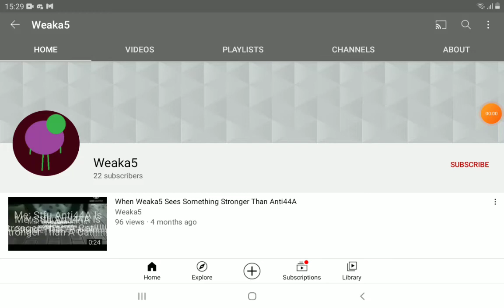SHOULD I TRUST THIS GUY ?